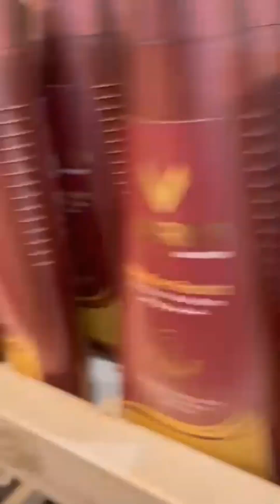Industrial area 6 VLOG